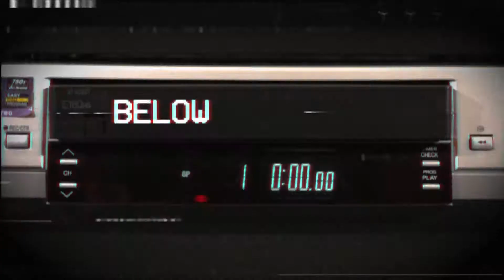VHS Gold - The Armour of God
Rob and Taylor take a trip back to the beginning of home entertainment in VHS Gold.  This week we take a look at Jackie Chan's The Armour of God, a balls to wall classic filled with insane fights, crazy action and truly amazing dubbing.

THE ARMOUR OF GOD
Golden Harvest (1986)

Directors: Jackie Chan, Eric Tsang
Produced by: Lam Chua, Leonard Ho
Written by: Edward Tang, Cheuk-Hon Szeto, Ken Lowe, John Sheppard